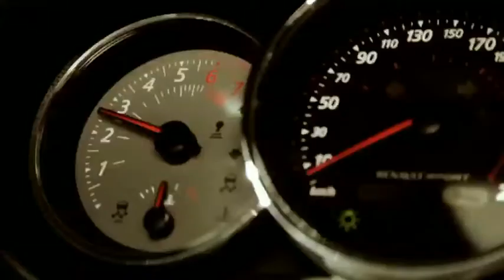PROGRAMA IGNIÇÃO - TV ZIMBO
Todos os sábado, às 12h30, Irina Mavjee coloca as chaves na Ignição
E convida-o para uma viagem pelo mundo dos motores.

Ignição. Todos os sábados, às 12h30, aqui, na Zimbo.